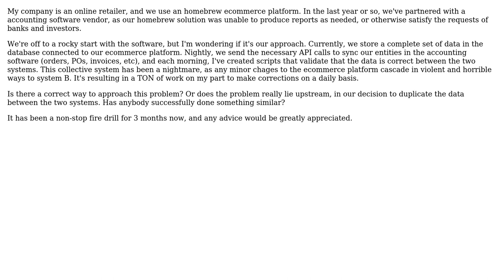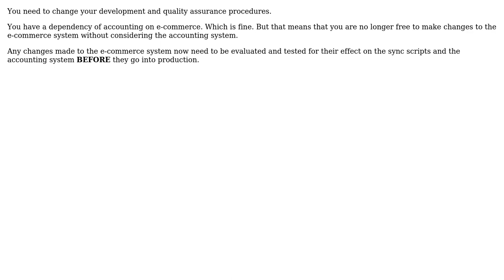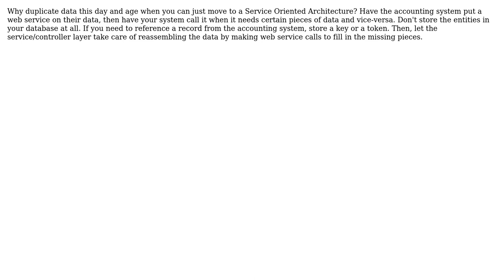Software Engineering: Storing data in 2 different systems/database structures (3 Solutions!!)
Software Engineering: Storing data in 2 different systems/database structures

With thanks & praise to God, and with thanks to the many people who have made this project possible! | Content (except music & images) licensed under CC BY-SA | Music | Images & others | With thanks to user Marjan Venema user JustinC user Jonathan Henson user aaronsnyder and the Stack Exchange Network Trademarks are property of their respective owners. You are responsible for your own actions.